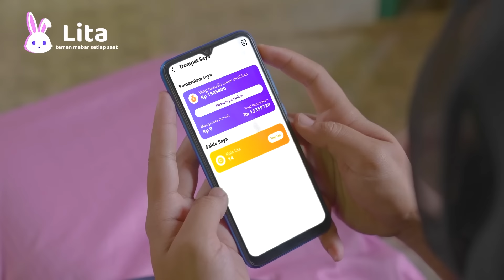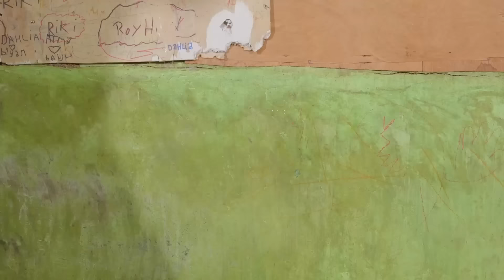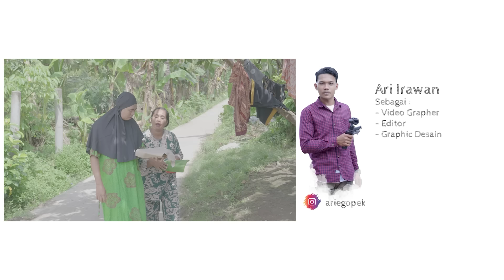MAKAN BERSAMA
Ehh nakkuuu.. apa kabar ?
Download sekarang nakuuu! ada kesempatan dapat free order loh..!
Seru nih aplikasi jasa teman mabar sama cewe cewe cantik, ada pro playernya juga.